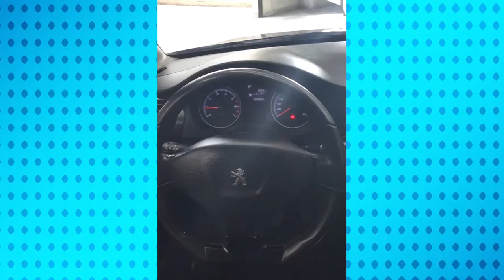Peugeot / 301 / 2018 - JJ525097